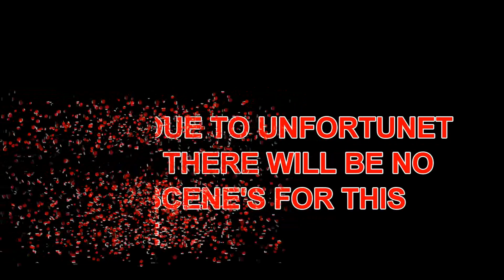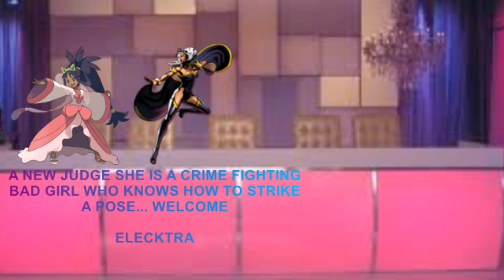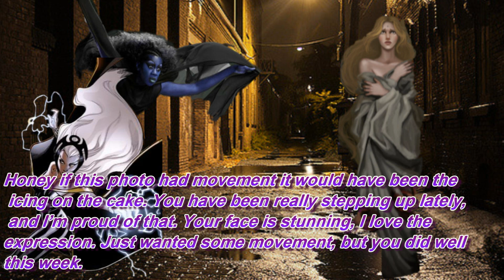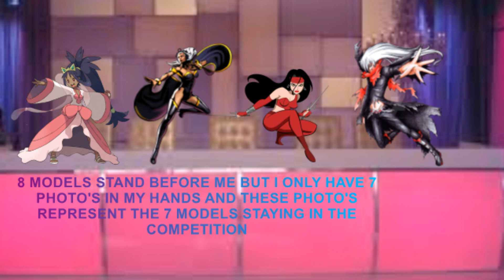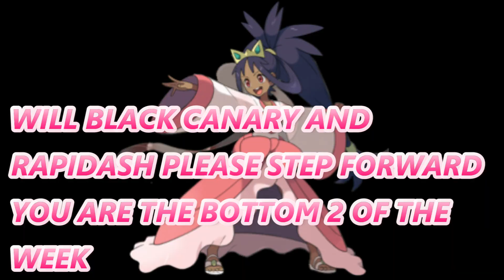WORLD'S NEXT TOP MODEL CYCLE 8 EPISODE 7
here it is cycle 8 episode 7 . ANY AND ALL feedback is welcomed

ALICE ANGEL Vitoria Bolzoni
ANTARCTICITE Bouncy Tuber
BLACK CANARY IamMe
BlACK LADY IamMe
BRS Sophie
DAISY Kedric King-Ray
DAPHNE BLAKE VictorFan 00
EMMA FROST Jharden94
EZREAL Tiago Is Alive
MAWILE MoonLove5
RAPIDASH Bouncy Tuber
SAME Duncan Heinz
TSUNADE HeartFully
VANITAS Kawaii Nami

14TH PLACE : SAM ( Duncan Heinz)
13TH PLACE : BRS ( SOPHIE)
12TH PLACE : EMMA ( Jharden94)
11TH/10TH PLACE :  ALICE ( Vitoria Bolzoni)
11TH/10TH PLACE :  DAPHNE (  VictorFan 00)
9TH PLACE : DAISY ( Kedric King-Ray)
8TH PLACE :